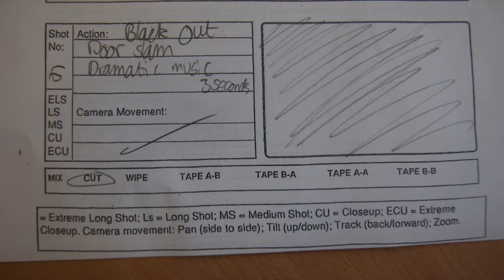Anna, Anna, Katie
The Delivery Animatic Set 6